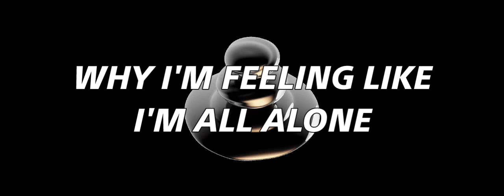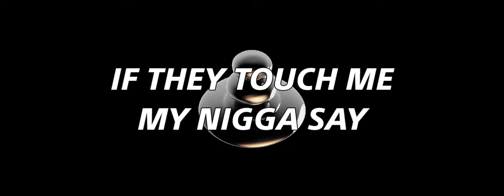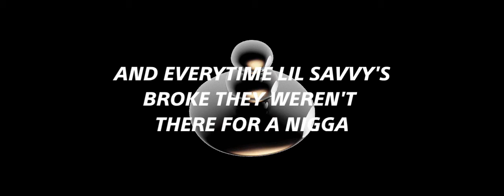XCX JE SAVVY - Little Volcano (Official Lyric Video)